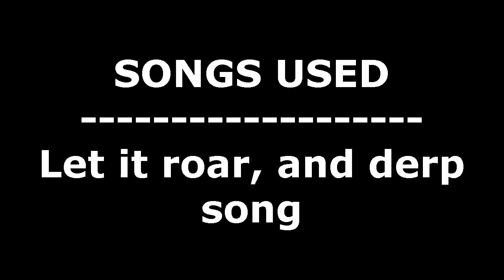Fun With Friends - w/Dylan - Playing Minecraft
hope you enjoy DYLAN because him and JOHN will be doing vids with me